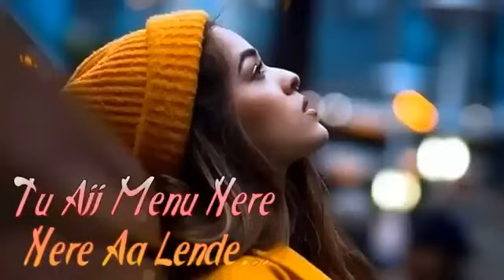Tu Ajj Menu Nare Nare Lende Love Song Panjabi 2023 HD Video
tu ajj menu  nare nade lende love song panjabi 2023 HD video

 feel the music editing studio video📽️📀🎤 song editing

Tu Ajj Menu Nare Nare Lende beautifull Love Song Lastet Panjabi Song 2023 HD Video

tu aj menu nare nare Lende whastesapp stasu

tu  ajj menu nade nade pande love song

o me man  me diya jo khata thi
o me man me siya jo khata thi
ome man diya be jo khata be
de de jo bhi teri sja  be
o de de jo bhi jo teri sja be
o aj teri baha bij ro Lende
o aj teri bha bij ro Lende
tu aj menu nare nare Lende

tu aj menu nare nare aa Lende
tu ajj menu nare nare aa len de

o khada rakhte tu n bolda
o kahda  rakhta tu menu bolda
dil kahta menu tainu bolnaa
o dil kahta tu menu bol diya

tu ajj menu Dove aa Lende
tu aj menu Dove sah ik ho Lende
tu menu ajj Dove saah  ik ho Lende

tu menu ajj nare nare Lende

video for eduational purpose only copyrighty Disclimber under section 107 of the copyrighty Act 1976 allowance in made for fair use for parposees such as criticism comment news reporting teaching schoolarship and research fair use is a use perimitteg schoolarship and research fair use is a use perimitted by cipyrighy statute that might othering  be infringing non profit educational or personal use tips the balance in favor of fair use

किर्प्या ध्यान दे यह चैनल किसी भी गलत अपयोग के धन्यबाद नहीं बनाया गया अगर मैने आपका कोई गाना अपलोड किया यादी आप् इसे हटाना चाहते तो तो यहां सब कुछ करने से पहले पहले हमसे सम्पर्क करे आपके गाने को हटा दिया जाएगा ईमेल के माध्यम से मुझको सम्पर्क करे (@ )या निजी यत्यूब मे मेसेज सिस्टम आपसे निबेदन यार की किसी भी (copyright)के स्टारिक का उपयोग ना करे
धन्यबाद (R)